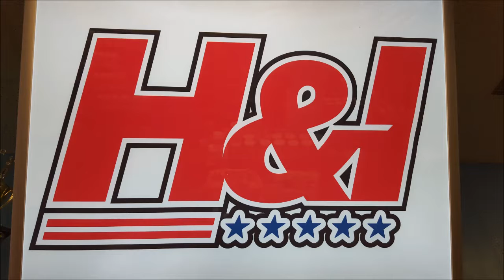Conner Crosgrove Squats 4/29/18